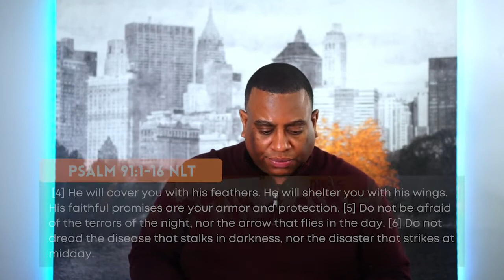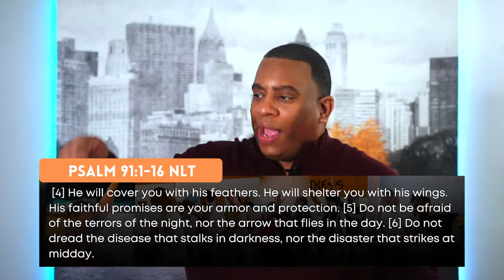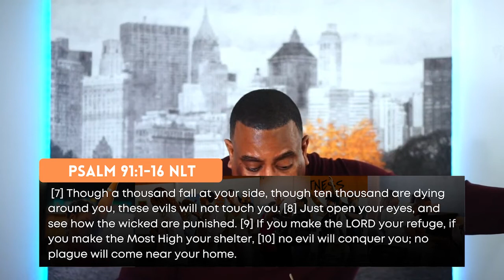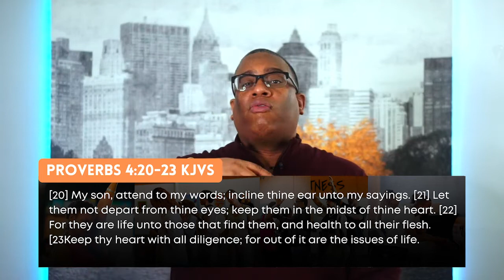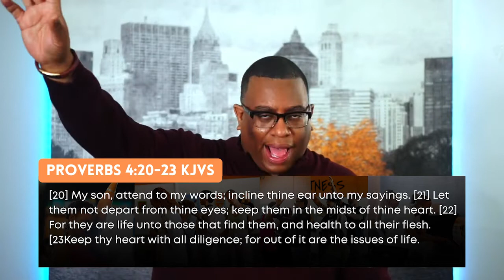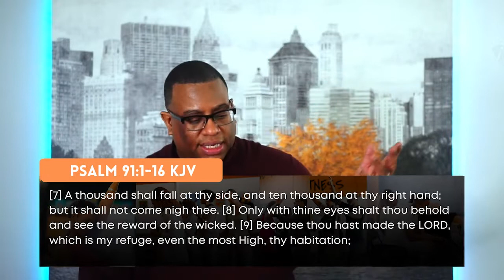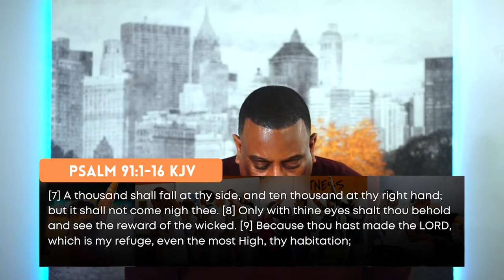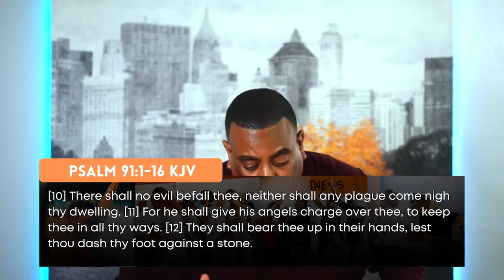The Remedy: Christ the Healer (Pt.2) I Pastor Mike Maye I Spirit of Fire Fellowship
In this video, Pastor Mike Maye from Spirit of Fire Fellowship continues in his new series The Remedy: Christ the Healer!

Pastor Mike shares how the will of God states that every person should live in health and divine healing. Watch this video to learn the remedy for life!